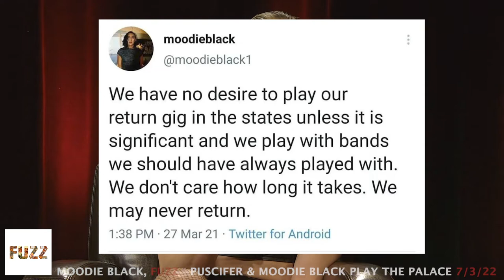Moodie Black on Back to the City 2022 (Part 1)